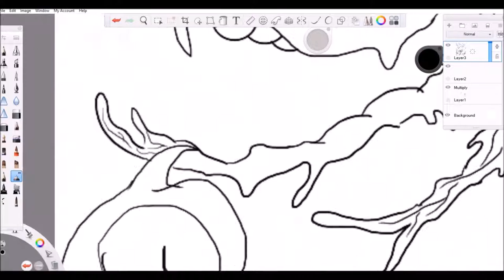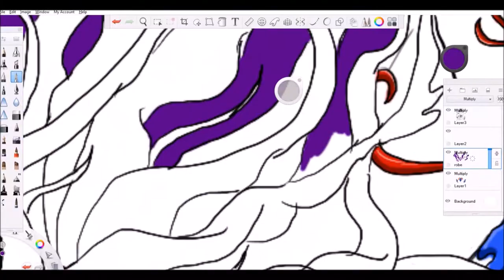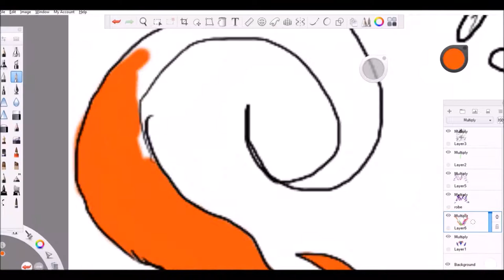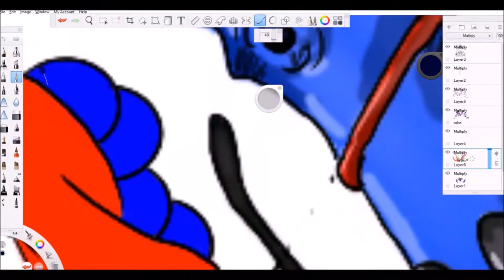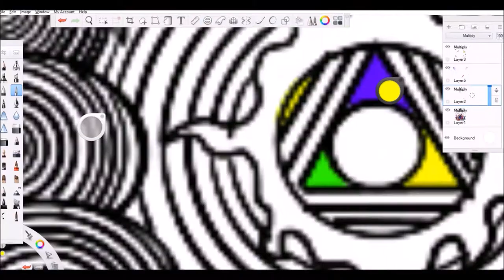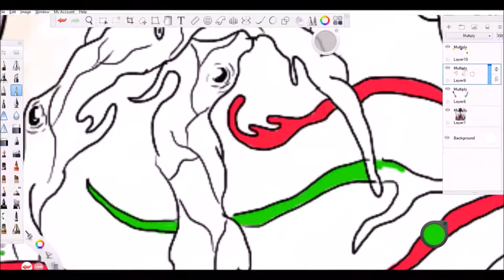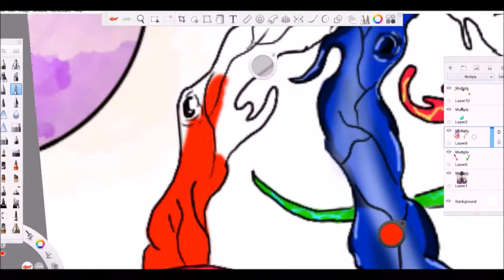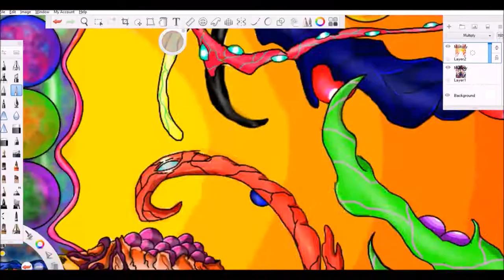The Alchemist Time Lapse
Music used was John Carpenter Obsidian off of the Album Lost Themes

Instgram: cannibalsuperstarart